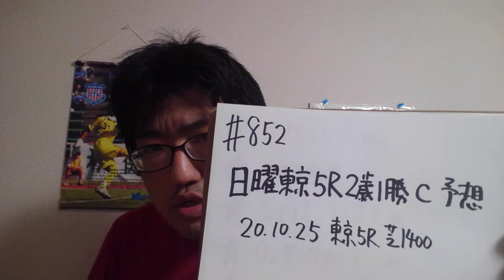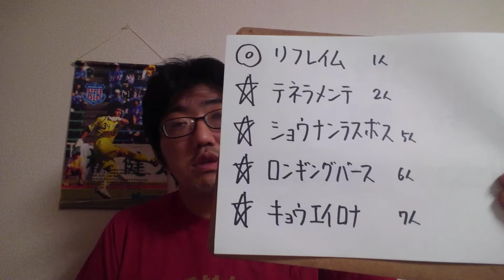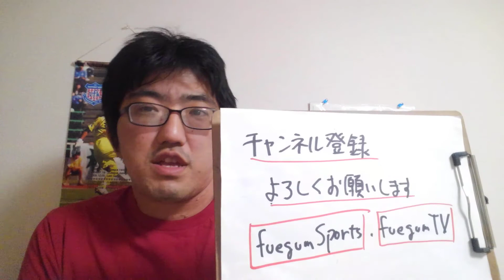【競馬予想】日曜東京5R2歳1勝クラス芝1400予想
リフレイム
テネラメンテ
ショウナンラスボス
ロンギングバース
キョウエイロナ